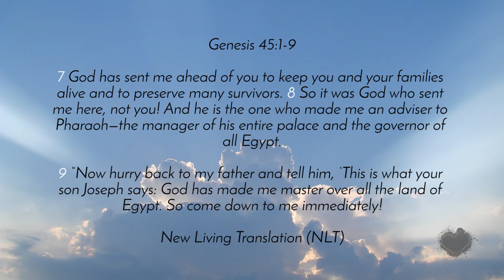Matt Beckenham | "The World is Awakening" | Sunday, 17 February 2019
Matt Beckenham's sermon "The World is Awakening" from Sunday, 17 February 2019